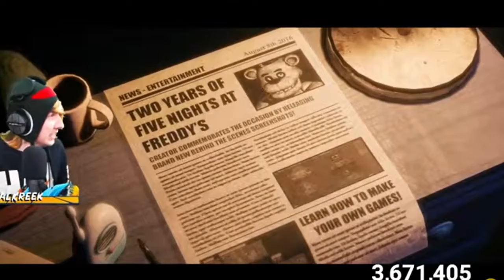KreekCraft Gets Anxiety On Stream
SCAREDCRAFT LOL